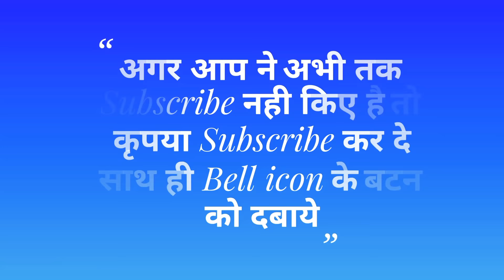New purulia Women chhou dance ostad Aparna mahato chikurasur vadh/अपर्णा महतो चिकुरासुर वध part 1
उस्ताद :- अपर्णा महतो
  पाला :- असुर सम्राट चिकुरासुर वध (कालिका पुराण क़ा कुछ अंश ) 1
प्रोग्राम के लिए सम्पर्क करे
कृपया Re upload ना करे
धन्यवाद
My personal contact on Facebook :-

जोहार 🙏 🙏 🙏

   धन्यवाद
       जय गराम